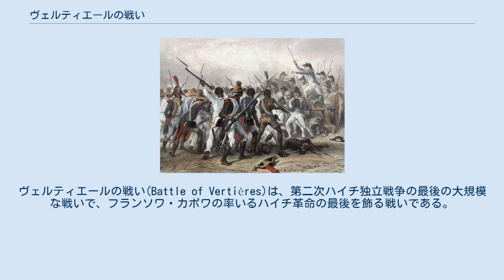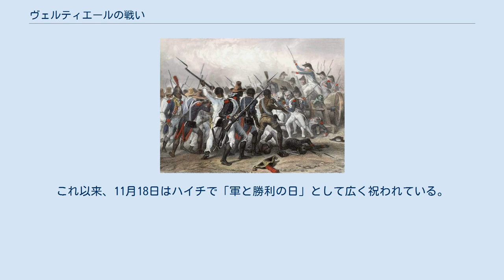ヴェルティエールの戦い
ジャン＝ジャック・デサリーヌ
ヴェルティエールの戦い(Battle of Vertières)は、第二次ハイチ独立戦争の最後の大規模な戦いで、フランソワ・カポワの率いるハイチ革命の最後を飾る戦いである。
ハイチ反乱軍とフランス遠征軍の間で、1803年11月18日に戦われた。
戦いの場となったヴェルティエールは、ハイチのノールにある。
1803年10月末までには、ハイチ反乱軍は既にほぼ全ての領土をフランスから取り返しており、フランス軍に残された場所は、ノアイユ公の守るモール・サン・ニコラ郡とロシャンボー子爵が5000人の部隊を率いて守るカプ＝フランソワだけになっていた。
 トゥーサン・ルーヴェルチュールが1802年に国外追放になった後、トゥーサンの補佐官の1人であったジャン＝ジャック・デサリーヌが戦いを続けた。
 デサリーヌは、ヴェルティエールの戦いの前に何度もフランス軍を破った。
1803年11月17日から18日にかけての夜間、ハイチ軍はブレダ砦を陥落させるために銃を配置した。
ここは、トゥーサンがフランソワ・カポワの下で御者として働いていた場所だった。
フランス軍がトランペットで危機を知らせると、ハイチ軍のクレルボーが最初の一発を打った。
左方の砦から弾の嵐が降ってきたが、大きな馬に乗ったカポワは、彼の半旅団を前進させた。
シャリエまでの経路は、ヴェルティエールの銃の下、長い渓谷が続いていた。
フランス軍の銃は、ハイチ軍の多くの兵を殺したが、生き残った兵は屍をよじ登り、歌った。
カポワの馬も撃たれてよろめき、倒れ、鞍からカポワを投げ出した。
カポワは自身で立ち直り、剣を抜き、頭上で振り回して走りながら「前へ！前へ！」と叫んだ。
 ロシャンボーはヴェルティエールの城壁からこれを見ていた。
カポワが前進すると、フランス軍の銃撃が突然やんだ。
突然、戦闘が停止した。
フランス軍の将校は馬に乗り、恐れを知らないカポワに近づいた。
彼は大声で「ロシャンボー将軍は、このような栄光に包まれた将軍に賛辞を贈る！」と叫んだ。
その後、彼はハイチ軍の兵士に敬礼して元の位置に戻り、戦闘は再開した。
デサリーヌ将軍は、最も若い将軍であるガバールに率いられた増援部隊を送り、ロシャンボーの護衛の擲弾兵であるジャン＝フィリップ・ダウトは最後の攻撃部隊を組織した。
しかし、マスケット銃を手にフランス軍と最後まで戦ったガバール、カポワ、クレルボーは、決定的な反撃を加えた。
 突然、戦場に雷が落ちた。
嵐の中、ロシャンボーはヴェルティエールから軍を引き上げた。
彼は敗れ、フランスがサン＝ドマングを失ったことを知った。
 翌朝、ロシャンボーはデサリーヌとの交渉のためにデュベリエを送った。
この日の終わりに、降伏文書が締結された。
ロシャンボーは、軍の遺品を積み込むために10日間を費やし、サン＝ドマングを離れた。
傷ついたフランス兵は、フランスに帰れる程度に回復するまで、管理下で残されたが、数日後に溺死した。
 この戦いから2ヶ月も経たない1804年1月1日に、デサリーヌはハイチ共和国の独立を宣言し、ハイチ革命を鎮圧し、奴隷制を再興しようとするフランスに最後の一撃を加えた。
ヴェルティエールの戦いでは、人類史上初めて奴隷軍が自由を勝ち取るのに成功した。
これ以来、11月18日はハイチで「軍と勝利の日」として広く祝われている。